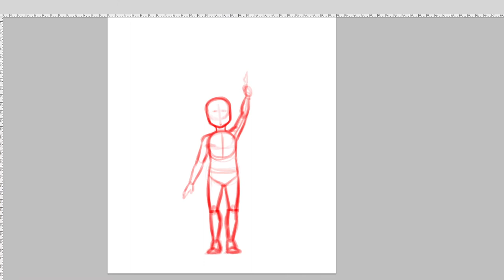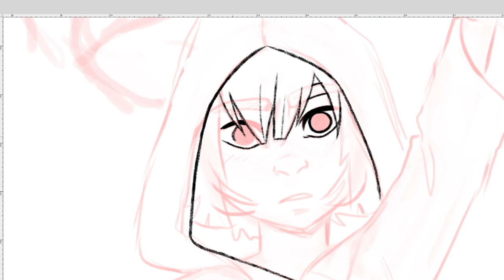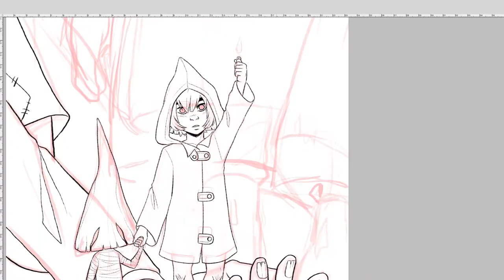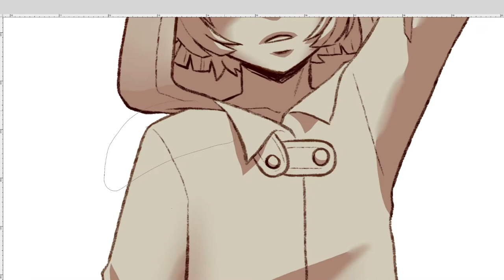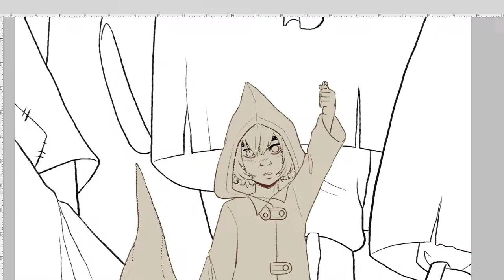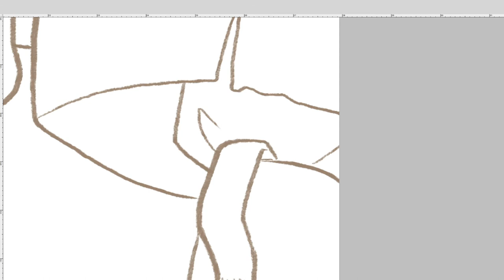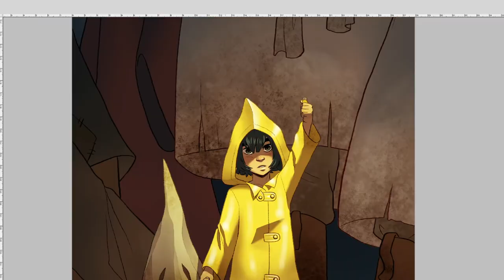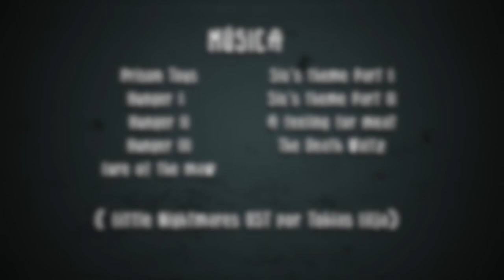Little Nightmares FanArt - Speedpaint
Fanart I made long ago but forgot to post.

Un fanart que hice hace tiempo pero se me olvidó subir.